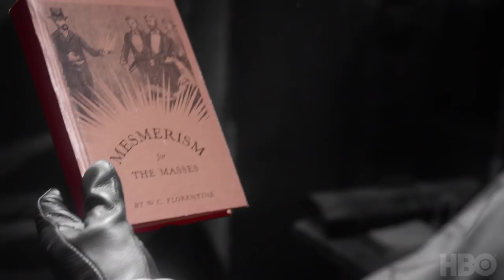Watchmen S01 E06 Trailer | 'This Extraordinary Being' | Rotten Tomatoes TV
Check out the new Watchmen Season 1 Episode 6 Trailer starring Regina King!

US Air Date: November 24, 2019
Starring: Regina King, Tim Blake Nelson, Yahya Abdul-Mateen II
Network: HBO
Synopsis: Under the influence of Nostalgia, Angela gets an intimate account of her grandfather's journey.